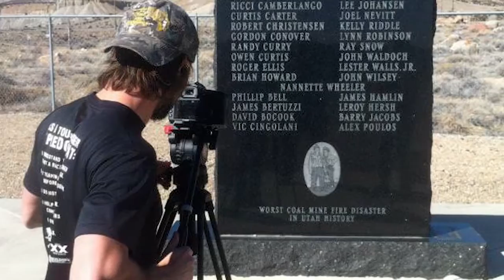UTA documentary shares history, teaches safety